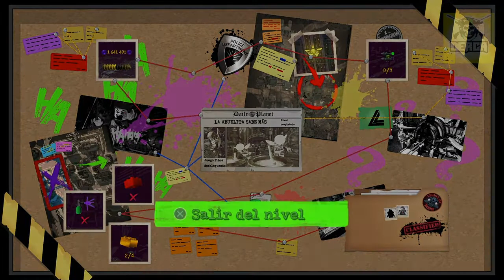Lego Súper villanos - El orfanato de abuelita / 16